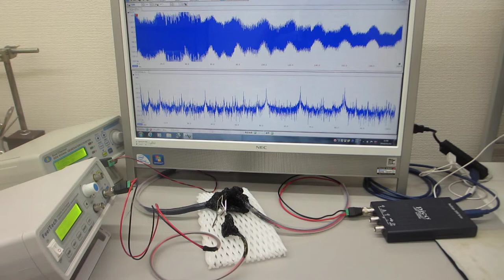オーダーメード超音波プローブの製造技術（特性テスト）